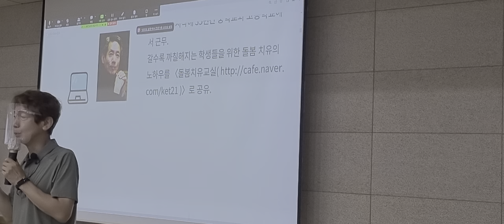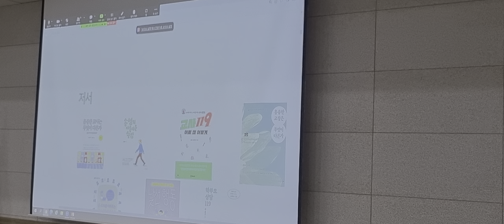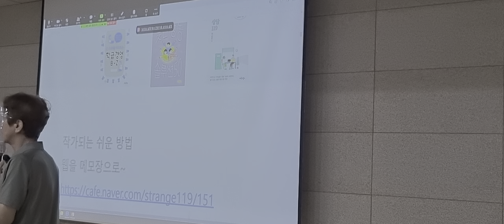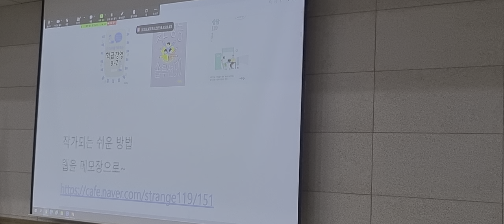교사 작가가 되는 손쉬운 방법